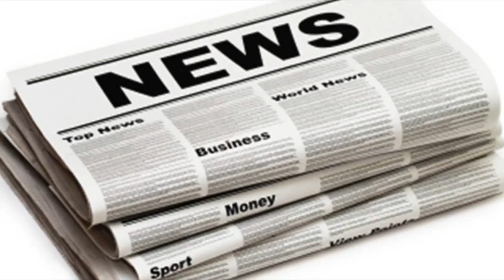Egypt attack: why were sufis targeted?| UK News 24H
Egypt attack: why were sufis targeted?
By Bethan Staton, News ReporterA bomb and gun attack in the north Sinai has brought new devastation to Egypt, with at least 235 killed in one of the c...